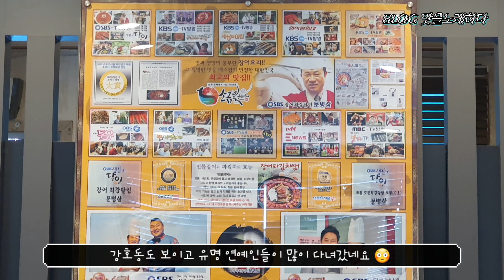소금빛풍천장어 장어탕의 구수함이 정말 좋아요! (영통점)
넉넉한 양에 다양한 반찬까지~
영통 장어탕 맛집 에 다녀왔는데요!
다음에도 또 가고 싶은 건강 맛집~!
바로 영통 소금빛풍천장어 에요!

진짜 너무 너무 피곤해요 😭
요즘 들어 기력이 너무 딸리는거 같고
피로는 계속 쌓이는거 같고 😭

좀 쉬고 싶지만 미래를 위해서는
한시간도 아까운게 현실이니까
쉼 없이 나아가긴 하는데
너무 피곤하니
피로를 치유해 줄  음식을 찾아
장어탕을 먹으러 영통 소금빛풍천장어 에 왔어요!

역시~ 혼밥에 건강식이면
장어탕이 진리가 아닌가 싶을 정도로
맛있고! 영양가도 풍부한거 같은데요!

장어탕의 양도 생각보다 많아서
너무 행복해지는데다가
반찬의 가짓수도 다양하게 나오니까~
요래먹고 조래먹고
얘랑먹고 쟤랑먹고~
호~우예~

우리 함께 기력 보충하러~
수원 영통 장어탕 맛집 으로 출발 해 보실께요!
with Tatyfood !!